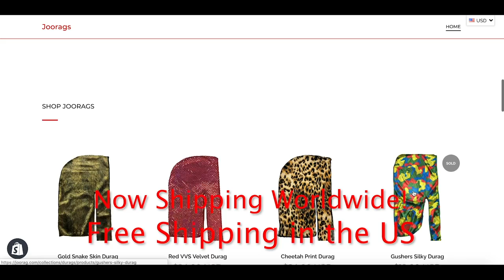Funny Rate My Freestyling 1-10 Monkey App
Hey Guys! We back on the Monkey App asking Random People to Rate My Funny Freestyling 1-10.